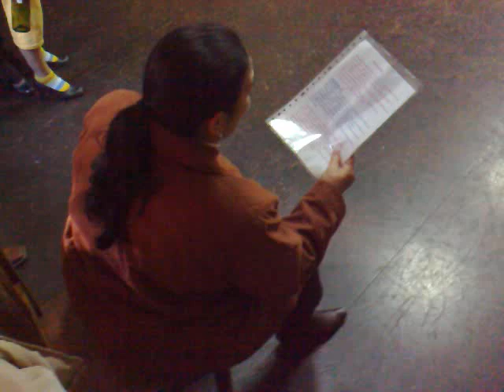Rosi Orillo - Tango Argentino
Rosi Orillo en el ensayo del espectáculo "Hablando Flamenco II"